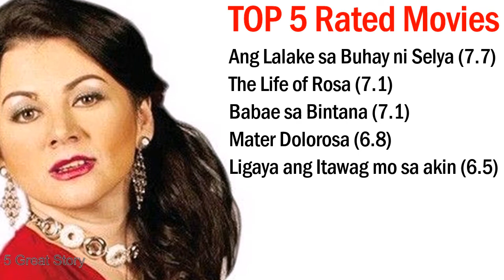Award Winning Actress ♥ Rosanna Roces ♥ Mini-Bio♥ Career Achievements & Awards ♥ Top Rated Movies